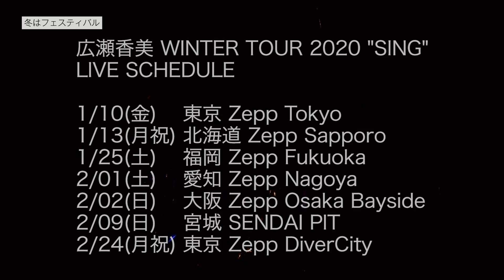【広瀬香美LIVE】冬はフェスティバル【WinterTour2020"SING"】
冬はフェスティバル
作詞/作曲 広瀬香美
WinterTour 2020"SING”@Zepp Tokyo